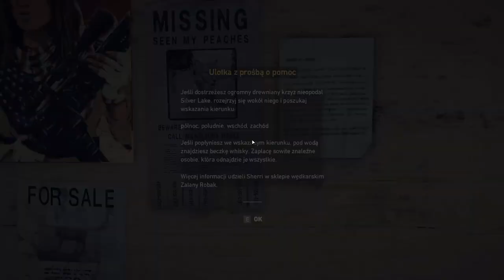Zagrajmy w Far Cry 5 odc.54 Pani Peaches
Witajcie w kolejnym odcinku z Far Cry 5 i dzisiaj zajmiemy się odnalezieniem Pani Peaches, czyli Tygrysicę. Jutro będzie kolejny odcinek w godzinach popołudniowych.